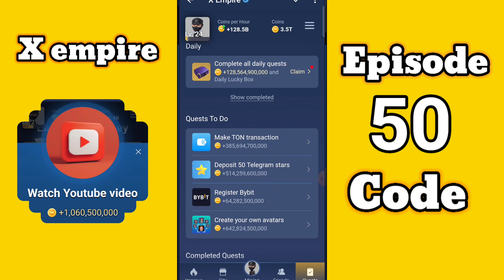musk empire watch youtube video code episode 50 / x empire episode 51 youtube video code / airdrop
The principal tech    @Theprincipaltech

musk empire
x empire
x empire youtube video codes
x empire riddle
x empire quests
x empire riddle of the day
Musk empire youtube video code